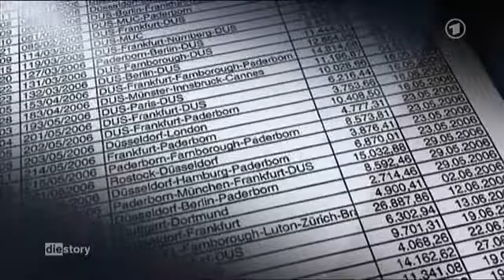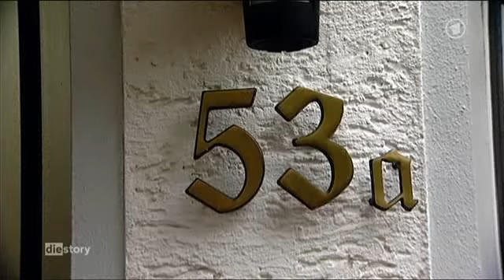Die Story Karstadt - Der Grosse Schlussverkauf (2010)3